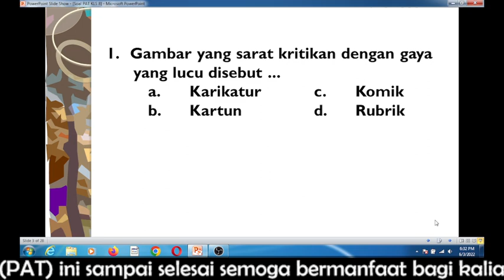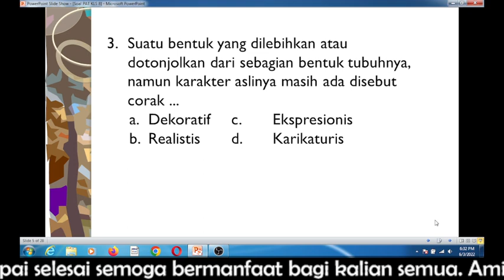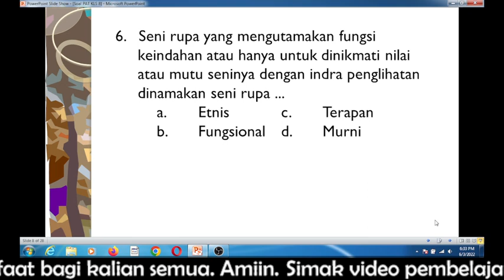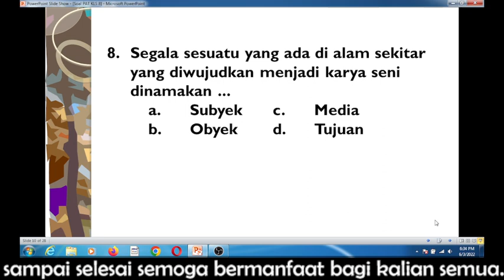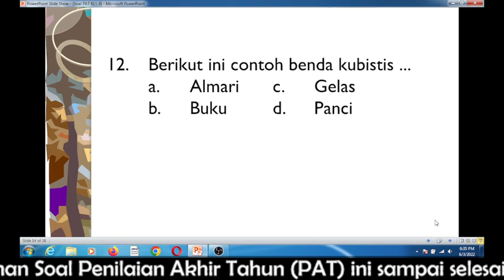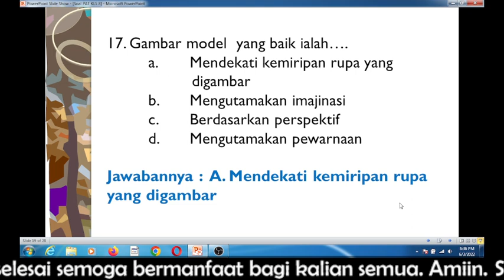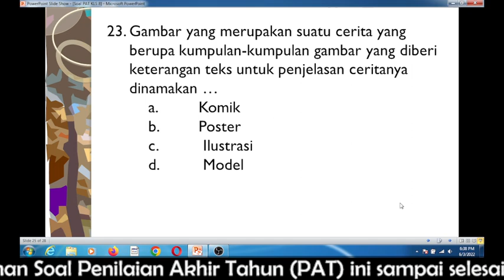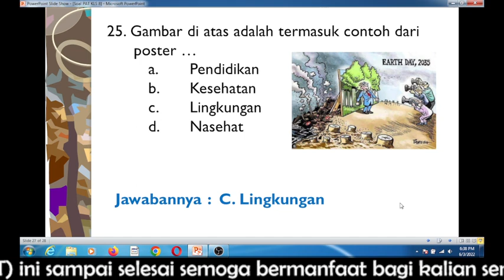25 SOAL PAT KELAS 8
Latihan soal sejumlah 25 soal materi kelas 8 gambar model, gambar ilustrasi, gambar poster, dan gambar komik